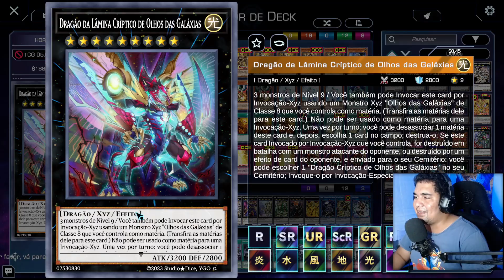ENGINE DE HORUS É EXCELENTE! PEGUE SEUS RANK 8!